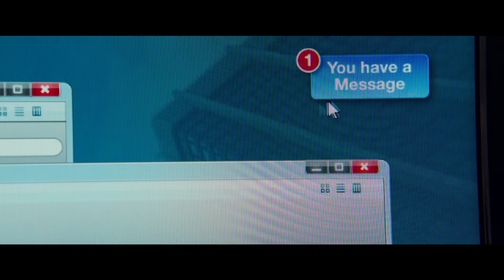When The Bough Breaks: Exclusive Featurette with Morris Chestnut, Regina Hall | ScreenSlam